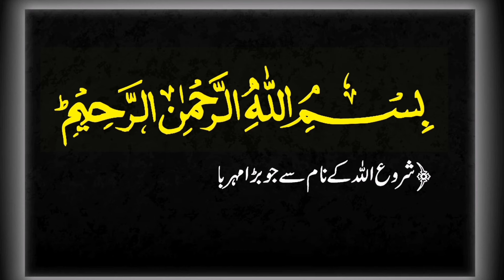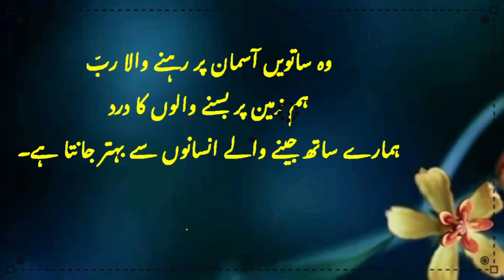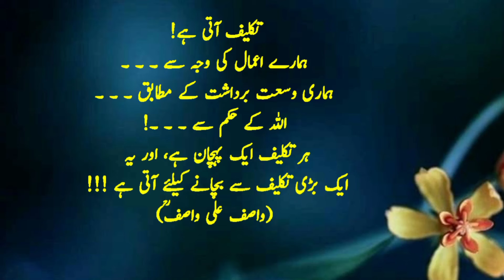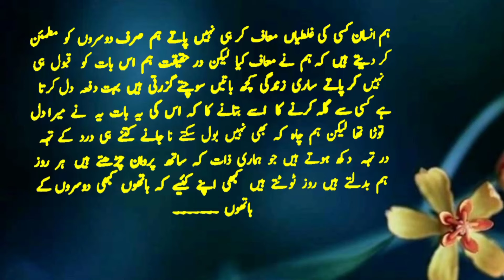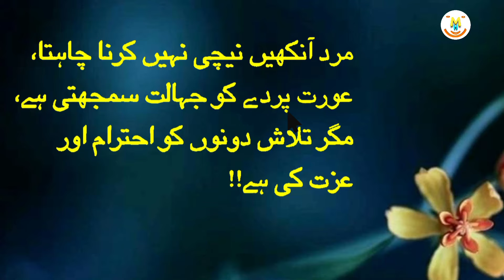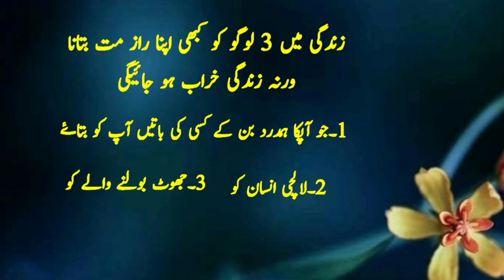Never Tell Your Secret To These 3 People | 3 Logon Ko Apna Koi Raaz Mt Btana | Anmol Aqwal E Zareen